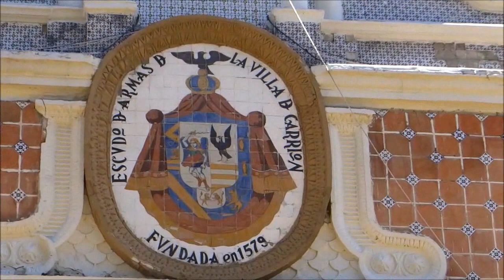Día de Muertos en Atlixco: Tapete Floral Monumental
Tapete Floral Monumental en Atlixco Puebla, México, dedicado al Día de Muertos. En su elaboración se utilizaron más de 150,000 flores, la mayoría de ellas de cempasuchil de varios colores simulando hojas de papel picado. Podrán observar una hoja de papel picado con una calavera y la leyenda Día de Muertos en el 00:52.32; una toma del zócalo de Atlixco con la Marimba que amenizaba el momento en el 01:28.26; Una elegante Catrina con su moño coloirado en el 02:30.25; una calavera en el 03:49.89 y finalmente una calavera Panadera montada en su bicicleta en el 04:01.70. Las imágenes fueron grabadas el 26 de Octubre de 2012 en el Zócalo de Atlixco.